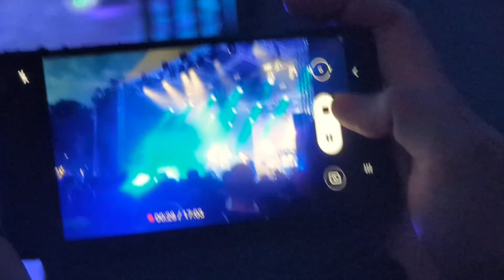Scooter Konzert VLOG in Heringsdorf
3586